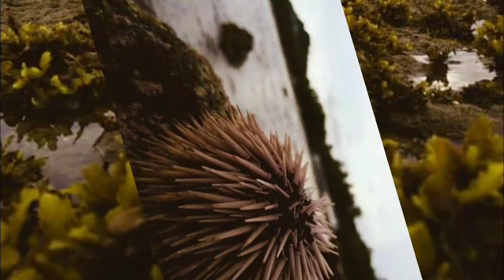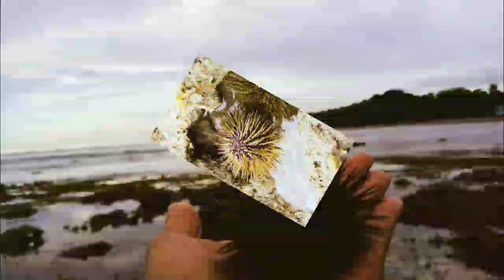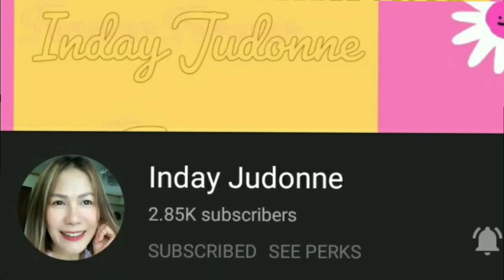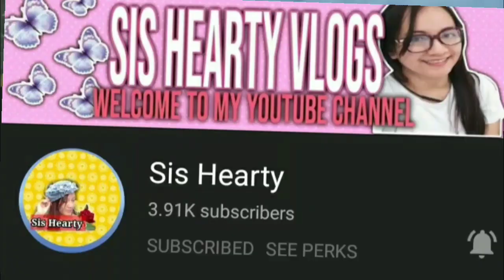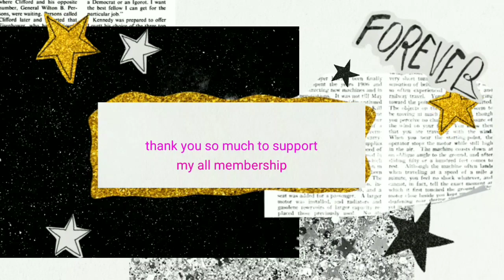Low Tide at Ligtasin Beach | to see Starfish, Sea Urchin, Salungo, Balatan? ( Ahas dagat )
Hellow everyone samahan nyu ako ulit d2 sa Ligtasin Beach ..low tide po xa ngyun..marami kau makikita kpag low tide xa..like ng starfish, Sea urchin, Salungo, balatan or ahas dagat.. at iba pa..
Masrap mglakad lakad pag low tide..pwd ka mangatihan kumuha ng mga kabibe , sikad, at suso..
Fresh n fresh kung ikaw mismo mangagmngatihan..hehe ayan po tawag d2 sa batangas..

Sana ngenjoy po kau..

Godbless..